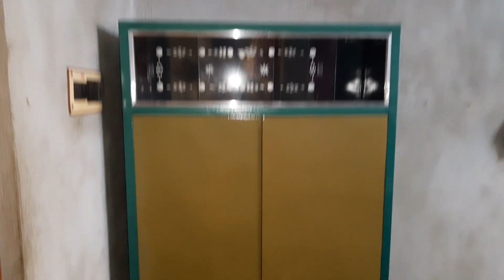new_showcase আনলাম নতুন শোকেস আনার খুশিতে পায়েস করলাম নতুন শোকেস তোমাদের কেমন লাগলো অবশ্যই জানিও😃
ধন্যবাদ আমার পাশে থাকার জন্য🙏

my FB  account name👇👇

   💟        Ana Baidya     💟